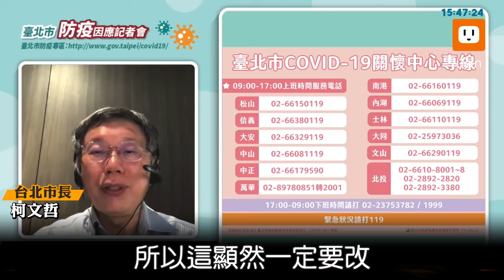估北市下周一定停擺 柯文哲建議：快篩代替隔離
今天本土新增2969例確診、境外移入也有89例，對於本土加境外已破三千例，台北市長柯文哲今天主持防疫記者會表示，他預估本土確診還會繼續擴張，但如果居家隔離、停課政策不改，「再過一周，台北市就停擺了！」所以他的建議是「以快篩代替隔離」。